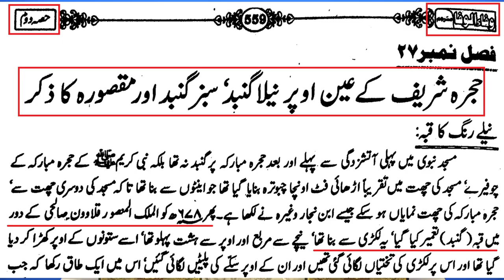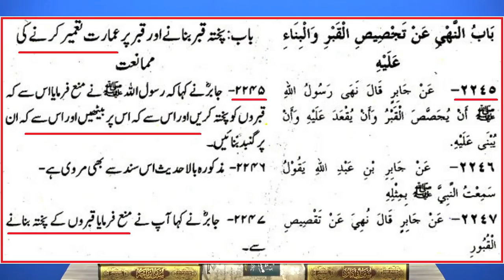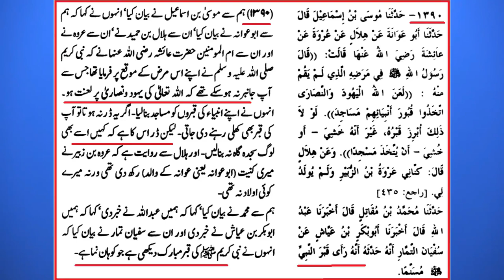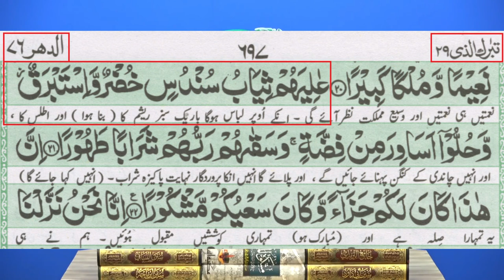Gumbad e Khazra Se Green Pagri Ki Nisbat | Gumbad e Khara Ki History | Engineer Muhammad Ali Mirza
Video Clip From 12-Rabi-ul-Awal & MELAD peh Engineer Muhammad Ali Mirza ki NEW 34-ILMI-o-Tahqeeqi MAJLIS (28-Oct-18) (Timeline 00:30:00)